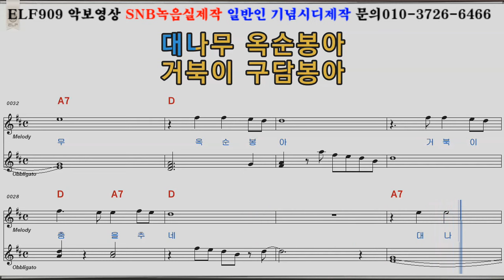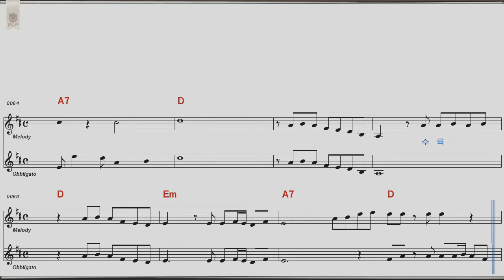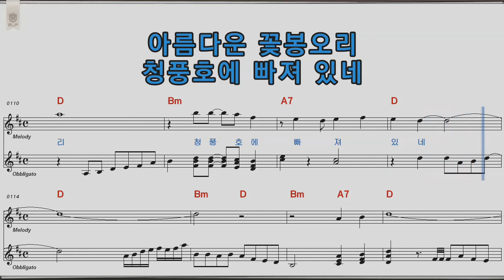청풍명월 금잔디